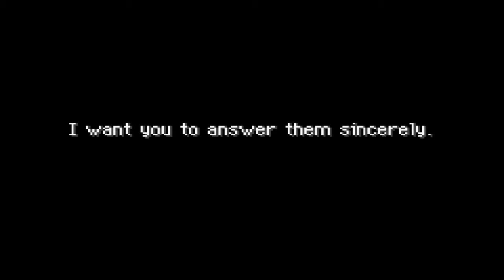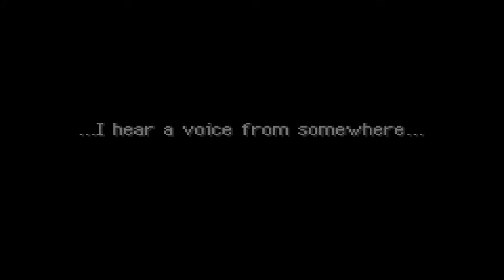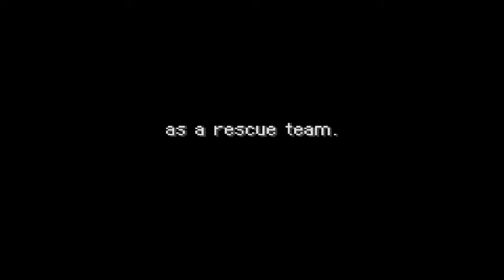1) Let's Play PMD: RRT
This game's title is so long I had to abbrevieate it. Unfortunately I failed my gold nuzlocke but I'll start another LP to do alongside this one soon!